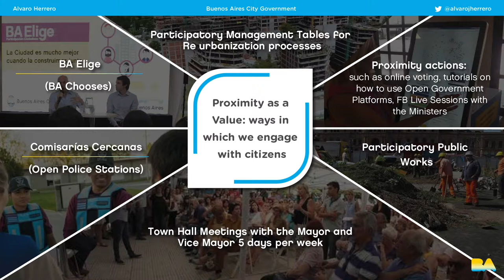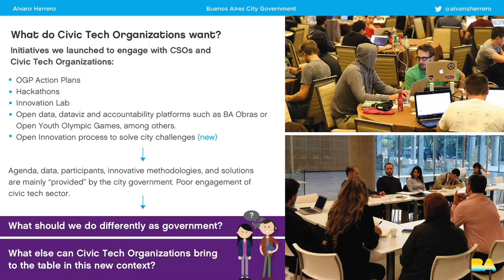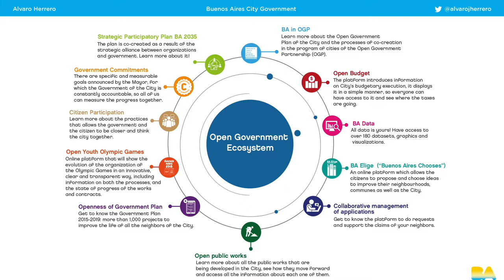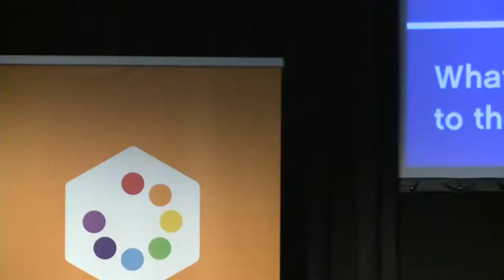TICTeC 2018 - Two heads are better than one: working with governments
Speakers:  Alvaro Herrero (Buenos Aires City Government, Argentina), Ana Neves (Knowman, Portugal), João Ricardo Vasconcelos (Organisation for Economic Co-operation and Development, France) and Paula Forteza (French National Assembly, France).

Chair: João Vasconcelos, Public Governance Directorate at the Organisation for Economic Co-operation and Development, UK

Governments have a wealth of knowledge about the needs of their citizens. Civic Tech organisations often have innovative technologies that can meet those needs. What can we do to ensure that the two factions work effectively together to improve transparency, increase public engagement, and maximise benefits?

Thanks to the generous support of Google and the MacArthur Foundation mySociety hosted the fourth TICTeC on 18 and 19 April 2018 in Lisbon, Portugal.

150 people from 29 different countries attended, bringing together individuals from academic and applied backgrounds as well as businesses, public authorities, NGOs and education institutions to discuss ideas, present research and build a network of individuals interested in the civic technology landscape.